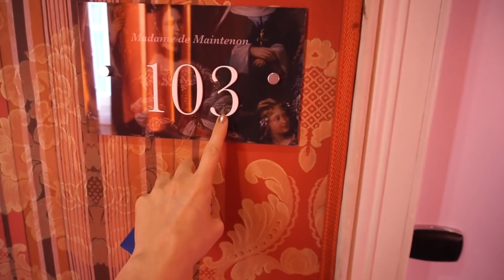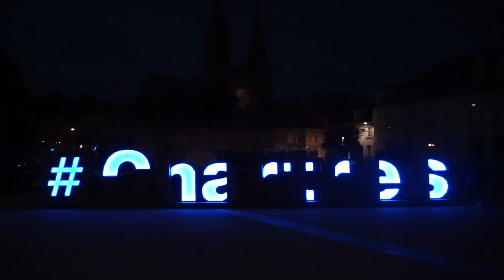WEEKEND PRINCESSE ▶️ CAMILLE MAMAN MISS👶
DÉROULE POUR NE RIEN MANQUER

Merci à l'office de tourisme de Chartres , j'ai découvert une ville pleine de surprises , magnifique et culturelle

Nous avons visité le sublime château de Maintenon avec son histoire incroyable

Nous avons dormis à l’hôtel le Grand Monarque à Chartres Luxe et charme assuré

REJOINS NOUS ICI POUR NOUS SUIVRE NOTRE FAMILLE AU QUOTIDIEN